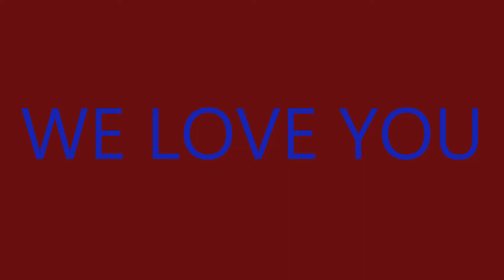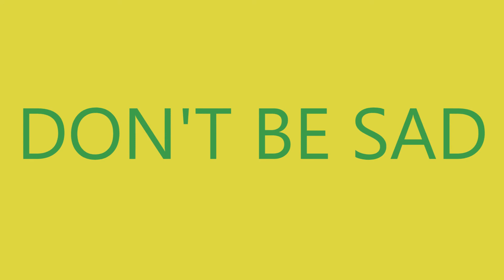We Never Wanna See You Sad or in Pain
The world is scary but NetFamouz is not.